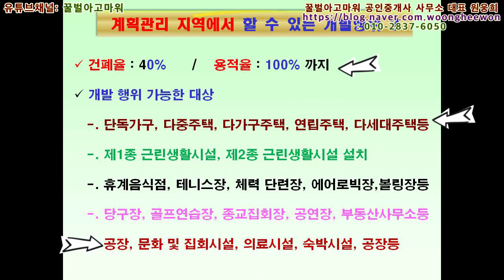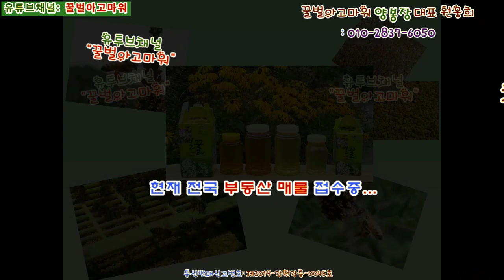원주시 기업도시인근 개발가능한 계획관리지역 토지 1,766평 (협의가능)